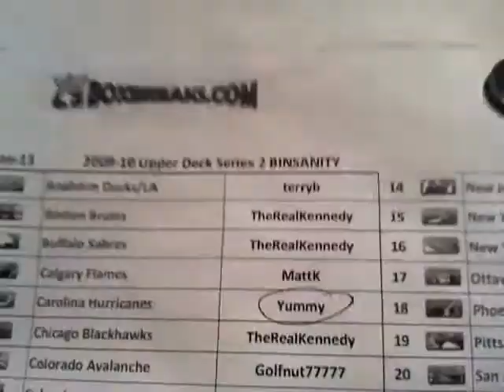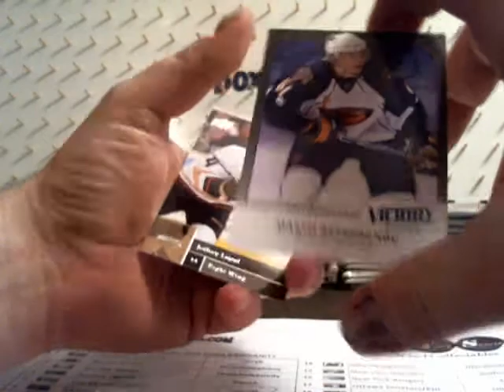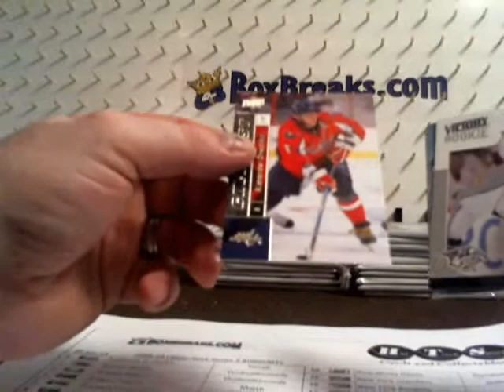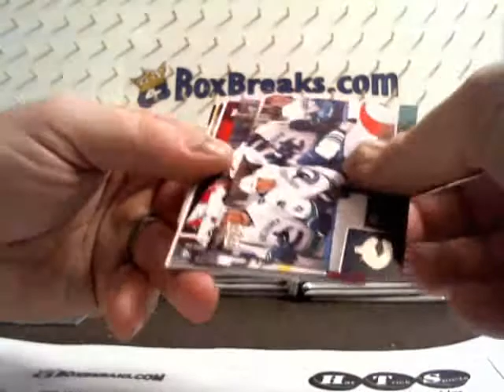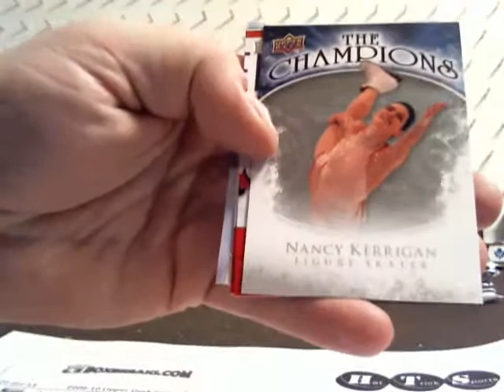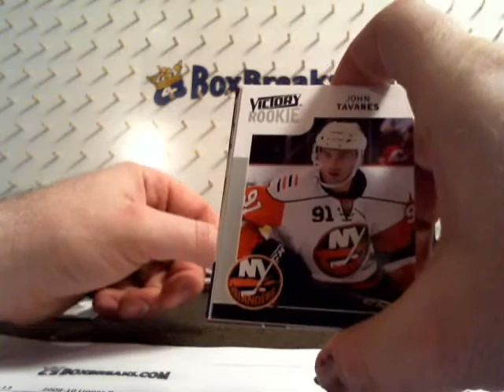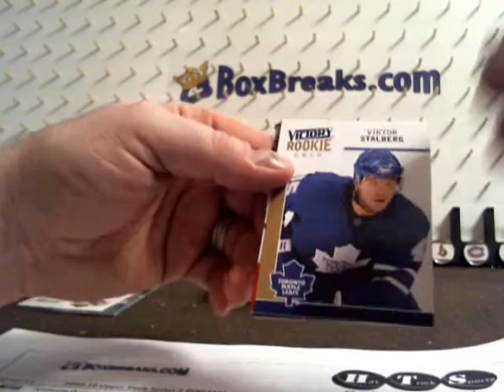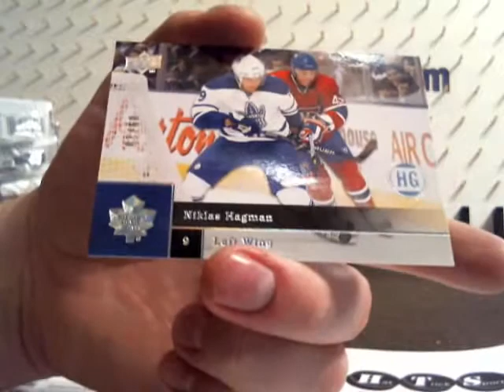HatTrick 2009-10 UD Series 2 BINSANITY